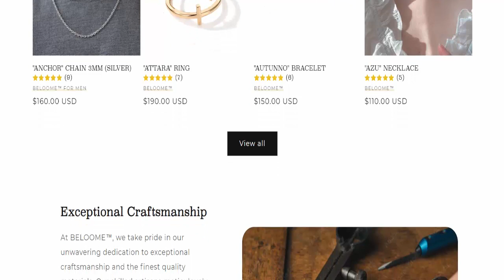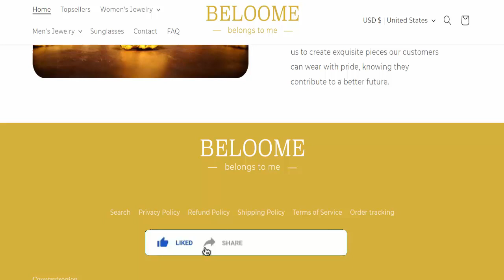Beloome Reviews (Feb 2024) [ with 100% Proof ] ⚠️ Is Beloome.com SCAM or LEGIT ?⚠️😲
Do you want to know about Beloome Reviews? Watch this video till end because in this video you will get to know about the legitimacy of the website. Friends, this is not our website. In case, If you have experienced any fraud over this website then watch this unbiased review video till the end, We will share the way to get your money back.
Product Review

soap cover
sip 4 toothpaste
bar shampoo
shop cover